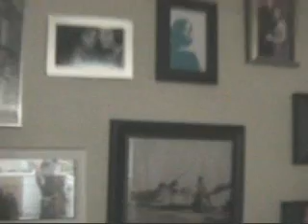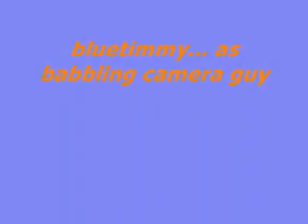1st attempt at editing video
In mi casa with uno roomie,Weave,and dos amigos,Juice n' Laz.
Just foolin' around.